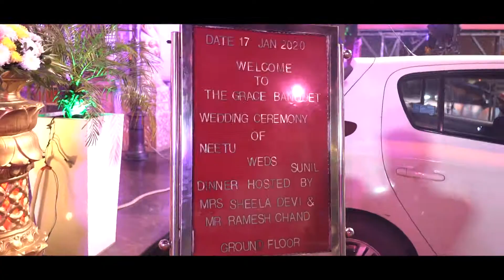the wedding Story Of ( Sunil & Nitu )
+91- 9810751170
Wedding Shoot ,Pre wedding Shoot , All Shoots Are Avaiable Here Contact To Us
Sony Alpha A7(3) , Canon 6D Mark 2 , 5D Mark 3 , Mark 4 , R Series...